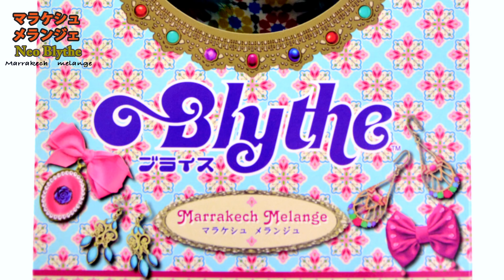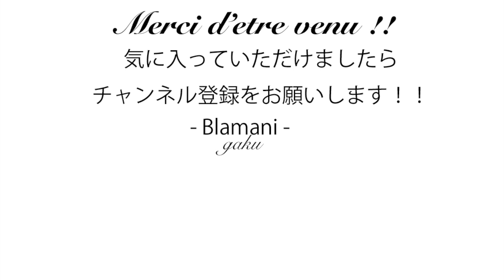【ネオブライス】マラケシュメランジェ紹介レビュー 【Neo Blythe】 Marrakech Melange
【お勧めネオブライス】

今日はマラケシュメランジェ紹介レビュー動画になります。